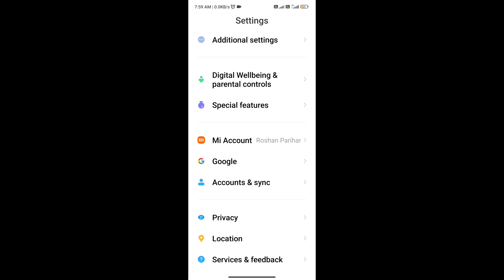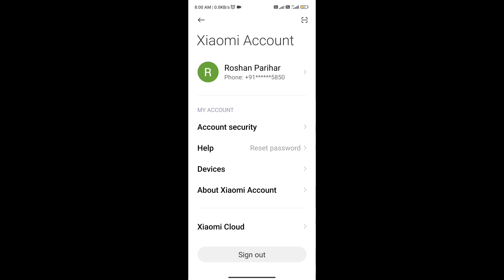How To Fix Android System Notification Error | Sign-in error For Session expired. Sign in again ?